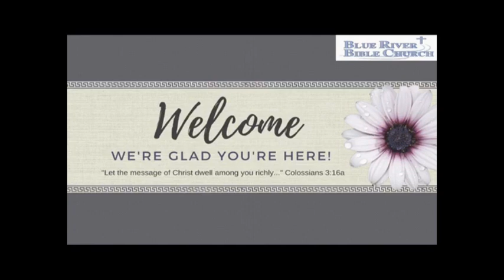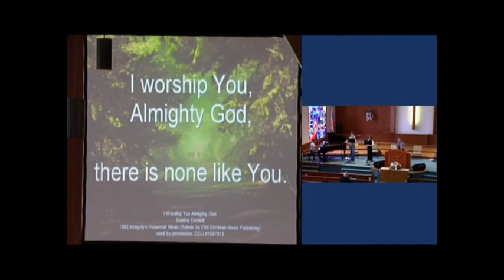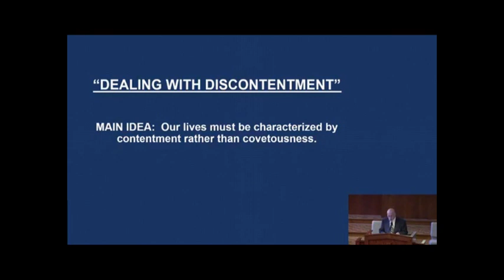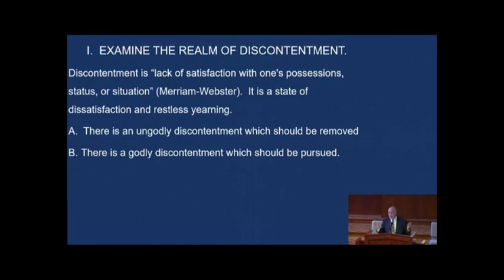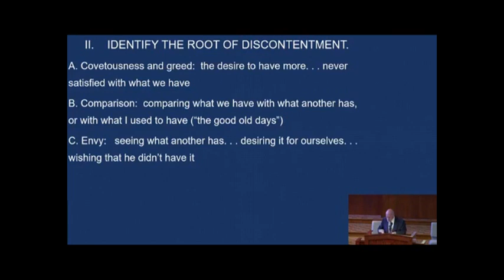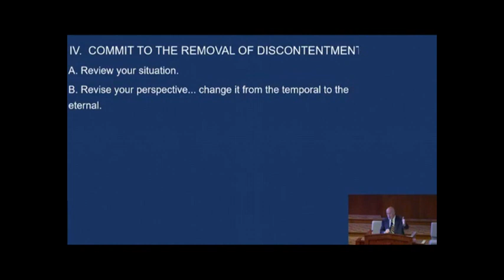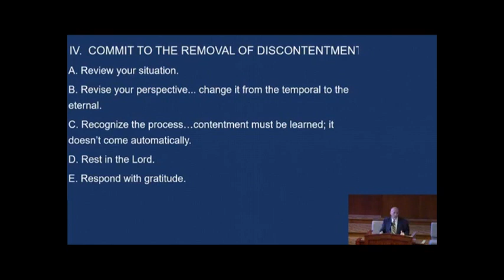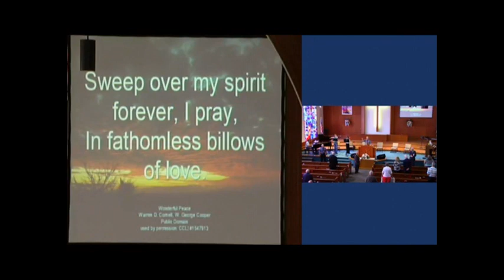May 31, 2020 "Dealing with Discontentment"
All music used by legal permission via CCLI Streaming license #20233353.